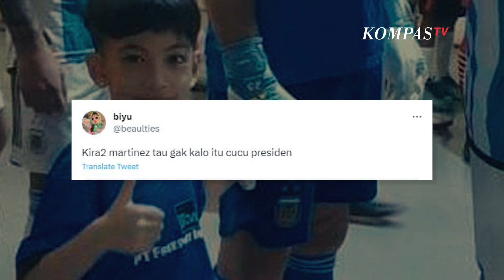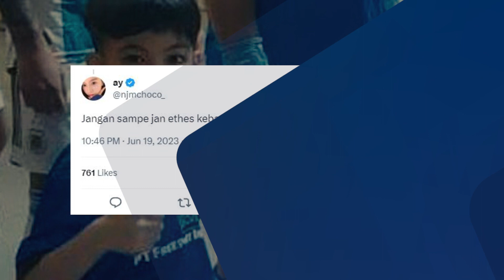Kelakar Gibran Lihat Ethes Jadi Pendamping Martinez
JAKARTA, KOMPASTV  Cucu Presiden Jokowi, Jan Ethes jadi sorotan dalam euforia pertandingan timnas Indonesia lawan Argentina.

Jan Ethes, jadi pendamping kiper Argentina Emiliano Martinez.

Pada momen itu Gibran menuliskan Jan Ethes nyasar.

"Malah nyasar sama martinez,"tulis Gibran di Twitter.

Netizen pun mengomentari dan bertanya apakah Martinez menyadari yang digandeng adalah cucu presiden.

"Namanya cocok Jan Ethes Martinez,"tulis akun naur.

"kira-kira martinez tahu gak ya itu cucunya presiden,"tulis biyu

Selain itu ada netizen yang menyoroti sepatu yang dikenakan jan Ethes bukan sepatu bola melainkan sepatu basket.

Usai pertandingan, Ethes juga terlihat mendampingi Jokowi bersama media.

Jokowi mengaku cucunya Ethes memang menyukai pertandingan bola.

Kompas TV
Independen | Terpercaya